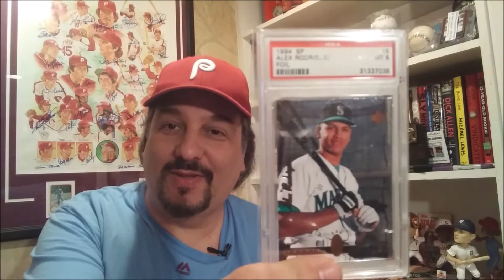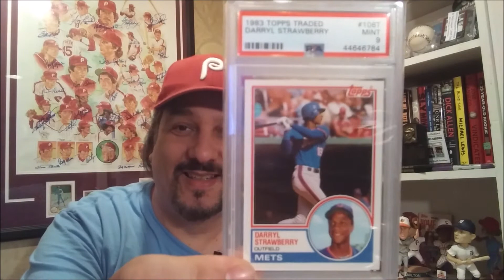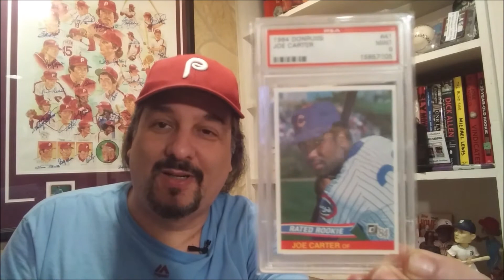VINTAGE ODDBALL CARDS 1000 SUB CONTEST RESPONSE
THIS IS MY RESPONSE TO RICK VINTAGE ODDBALL CARDS 1000 SUB RESPONSE.